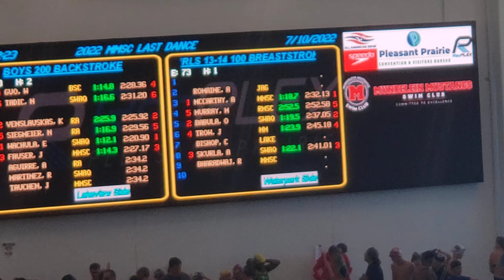2022 MMSC Nidza 200 ledjno